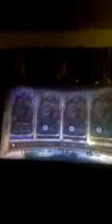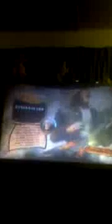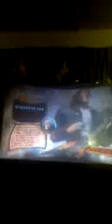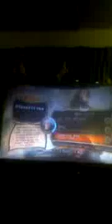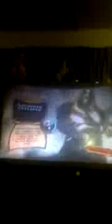A Wild and Wacky Saturday at My Place - VidTrim 6328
Coughing courtesy of legal recreational marijuana providers. Not quite alcohol is it?